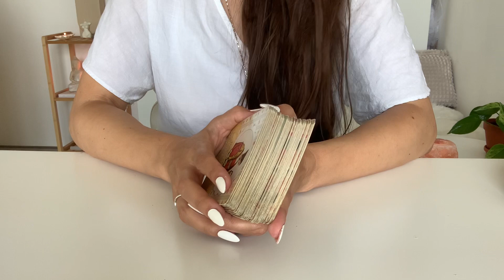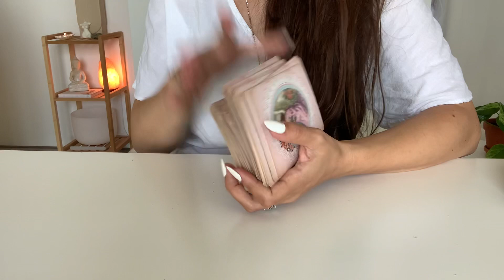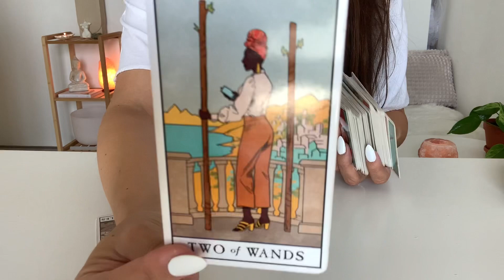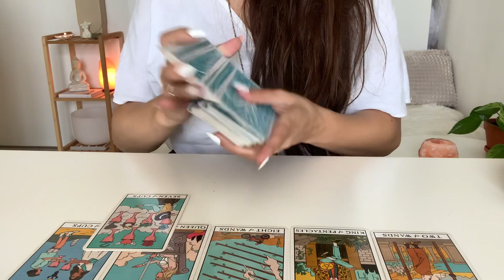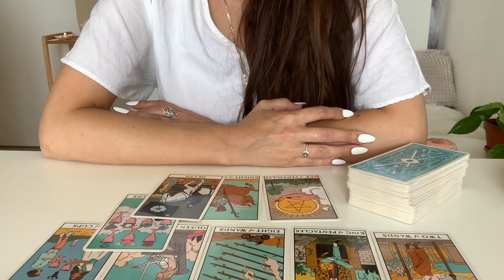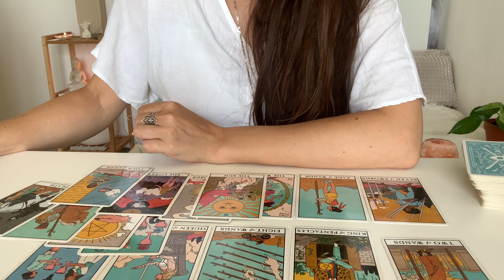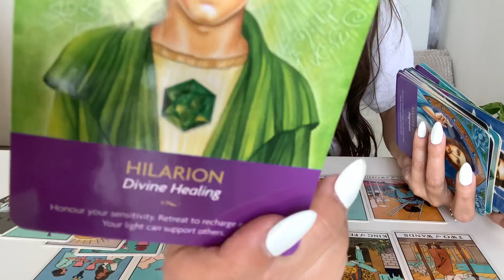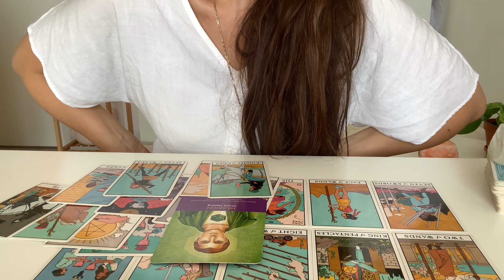Libra August 2022 - A Great Opportunity For A New Beginning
Welcome Libra

This is your tarot reading for August 2022.

This reading can be applied for Sun/Moon or Rising signs in Libra.

Current Personal reading status: OPEN

↡ Personal Readings ↡
➳ Personal reading number one
30-40 min intuitive-tarot
Private unlisted video reading.
1-3 Questions
General | Love | Money & Career| Spiritual Guidance.
Price $ 55,00

50-60 + min intuitive-tarot
1/6 Questions
Price $ 85,00

How to book a reading with me:
➳Type in the subject section your selected reading
  Reading 1, reading 2 or 2022 Reading

Information needed:
➳Your date of birth
➳your time and place of birth (if available)
➳Your Sun & Rising (if available)
➳Your Question or areas you would like me to focus on in the reading
➳For question regarding relationships the sun sign of your person would be appreciated.

You will receive a link in your email with your personal reading within 4-15 days after your payment, depending on the waiting list.

Livsoultarot